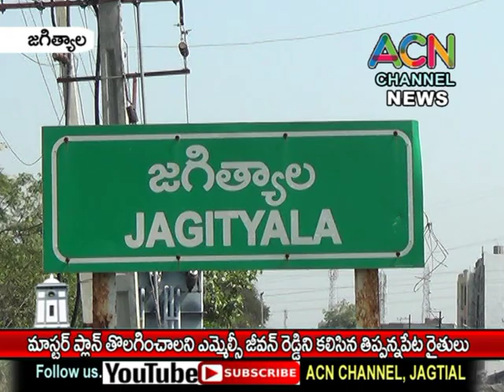జగిత్యాల మాస్టర్ ప్లాన్ తొలగించాలని ఎమ్మెల్సీ జీవన్ రెడ్డిని కలిసిన తిప్పన్నపేట రైతులు